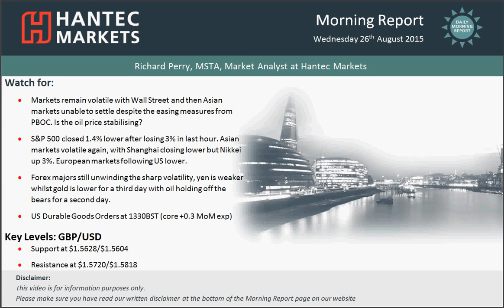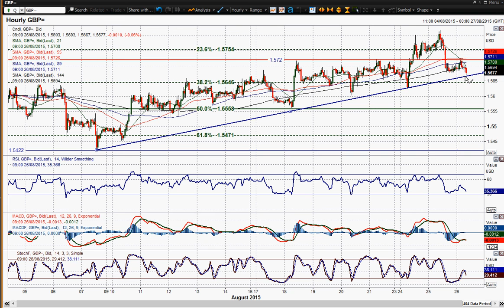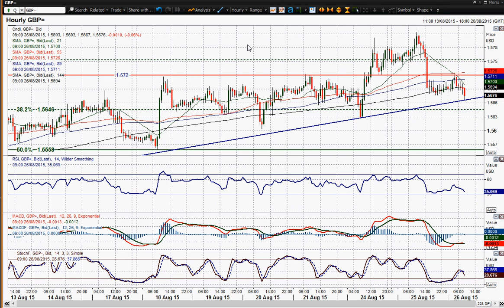GBP/USD 26/08/2015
Cable remains in an uptrend but it is being tested. Can it hold on? I look at the key levels to watch.